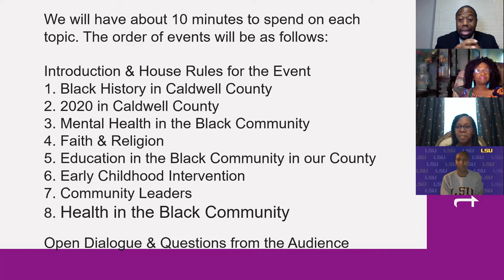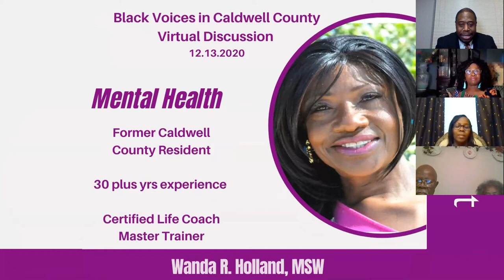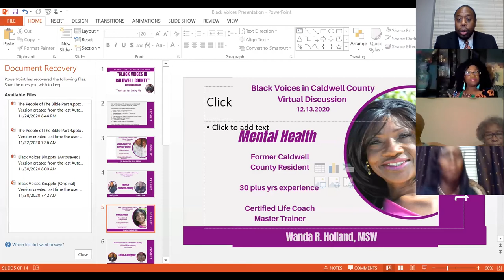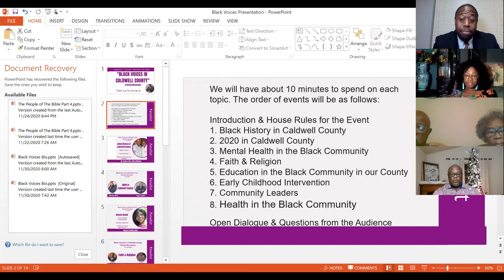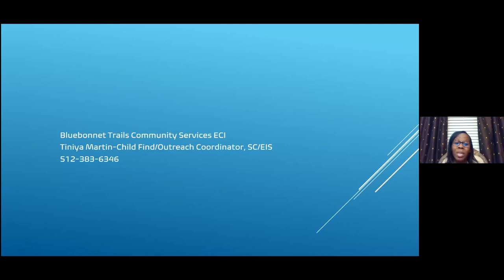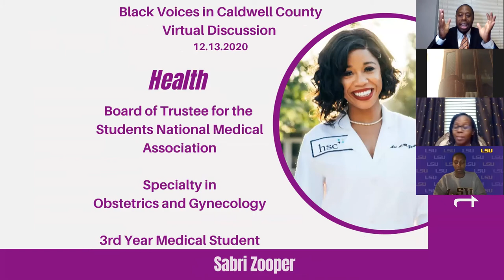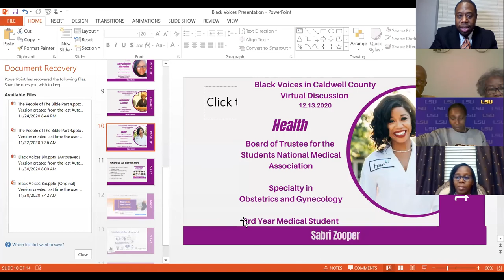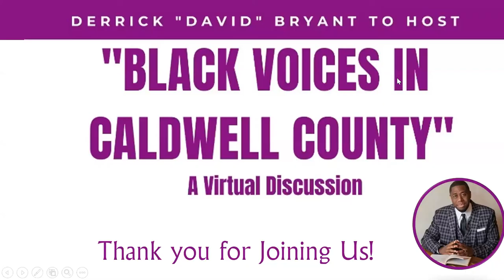Black Voices In Caldwell County: A Virtual Discussion December 13, 2020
Before 2020 closes out, it is imperative that we collectively address some topics that have affected us locally and nationwide. Join Derrick “David” Bryant, a Caldwell County, TX resident, as he interviews community leaders and moderates a discussion on topics like Black History in Caldwell County, Faith & Religion, Mental Health in the Black Community, 2020 in Caldwell County, and more.